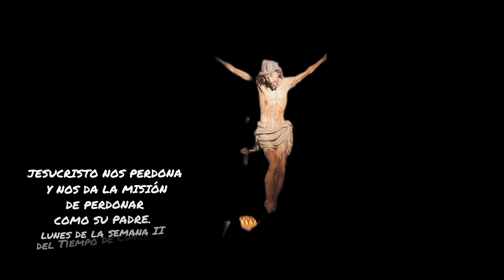Lunes de semana I de Cuaresma. JESUCRISTO NOS PERDONA Y NOS DA LA MISIÓN DE PERDONAR COMO SU PADRE.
Las lecturas y charla del día.